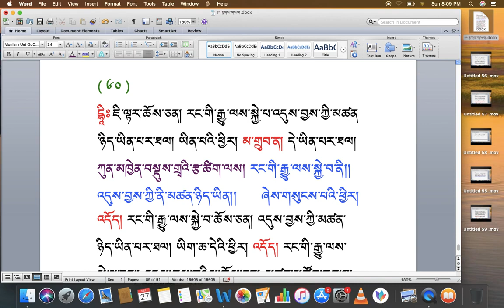རིགས་ལམ་སློབ་ཁྲིད། 188 རྟགས་གསལ། (༦༢) DIALECTIC